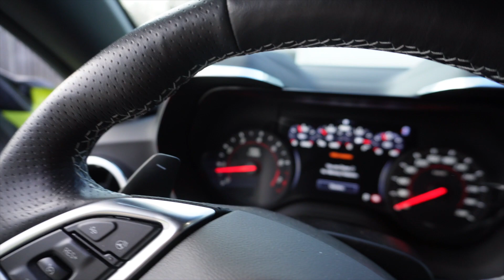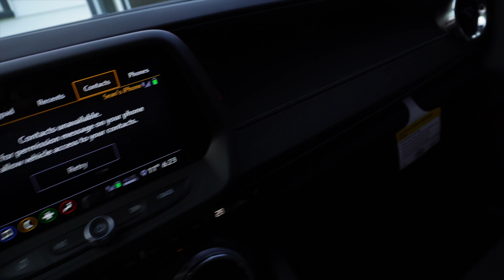How to fix a Camaro window | WATCH THIS FIRST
In this video, I teach you how to reset/reindex the windows on a 6th gen camaro.